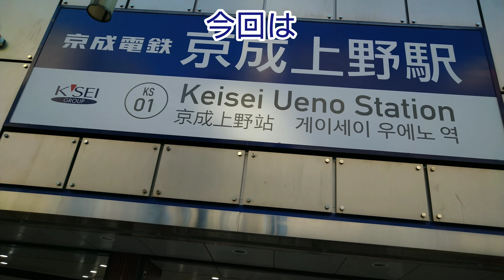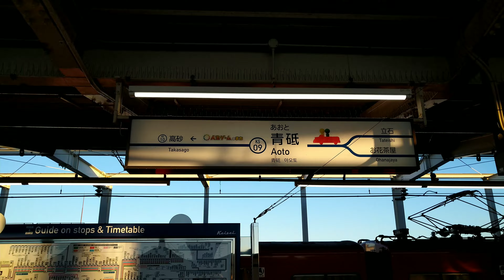京成本線3400形3441編成 快速京成佐倉行 京成上野〜青砥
撮影日　2024年1月8日月曜日【成人の日】
京成シティライナーに寝ぼけながら往復乗車してから帰りに3400形に乗っていきます。
京成シティライナー成田山開運号ではこの日はももクロストロベリーが一泊しに来たことから、寝不足で行き帰りは眠くてカメラを落として撮影を失敗してしまったので京成北総チャンネルには今回公開することができずに断念することとなりました。
また、カーテンが開かずに前面展望台が撮れませんでした。せっかくの¥1000ライナー券奪われて最悪です。
それにしても、ももクロストロベリーも勘弁してもらいたいこととしては、大晦日以外に来ることやももいろクローバーZダイナーはホテルではないものの、宿泊しに来ること、金は一切払わずにタダ働き、無銭宿泊しに来るのが日頃の機嫌を悪くしてしまいます。
また、この日は3400形が日暮里からカーテン全開することはありませんでした。あと停車中後ろを振り返る事が多かったです。ぶちギレや文句等はありませんでした。
結局は青砥で下車して隣に居た京急1500形に乗り換えて京成高砂迄乗りました。そのあとは浅草線で寝過ごして成田空港に行きましたが、折り返して勝田台に行き、内陸バスで極楽湯千葉稲毛店へと行き、入浴済ませました。
もう正直ももクロストロベリーには今後はお金払ってから来るようにしてもらいます、あと来店するなら大晦日にするようにと大晦日に行けないのなら諦めて欲しいです。
自分の欲求だけ満たさないで欲しいと思います。
最悪の場合YouTube動画の視聴料金を徴収することになる場合がございます。また依頼料金が値上げして迷惑するようになってしまいますのでおやめてもらいたいです。
ではとりあえず最後までご視聴をお楽しみに❗

動画内容
車種　3400形　3441編成
区間　京成上野～青砥
行先　快速　京成佐倉
撮影　運転席側・前面展望台